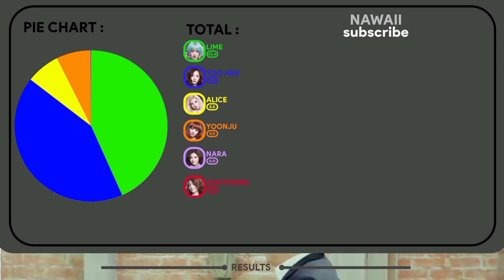Hello Venus - Venus (Line distribution Color Coded)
Credits by :
Random k, HEXA6ON, HONEY

Artist : HELLO VENUS

Video : HELLO VENUS Line distribution (VENUS) color coded